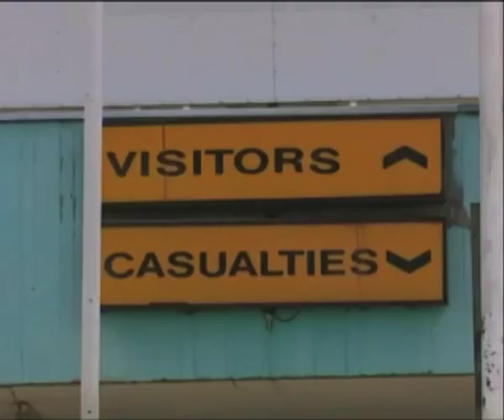UNAM'S Hage G. Geingob campus could save governemnt N$60 million - Professor Peter Nyarango-NBC